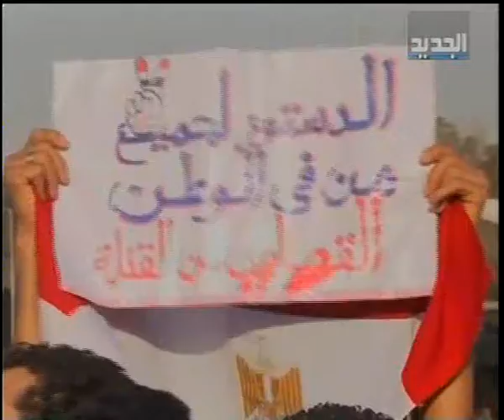الدستور للجميع - منى عشماوي